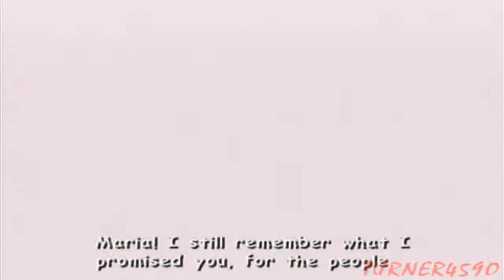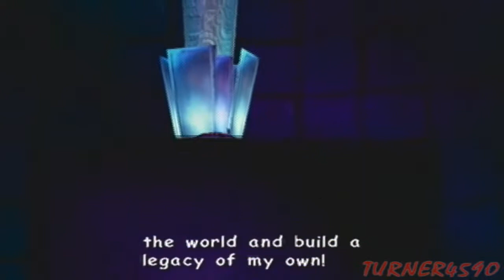Let's Play Sonic Adventure 2 (Dark) - Part 2 - Aborted Ark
In this part Shadow is on the run from the military after causing some havoc, Rouge tries to infiltrate Eggman's "Hidden" Pyramid, and Eggman goes up to space!

Same old song and dance.